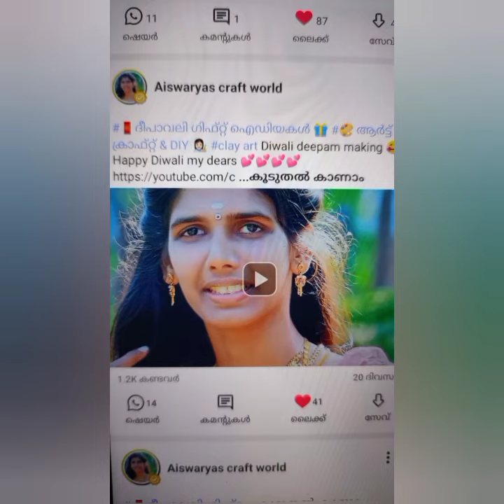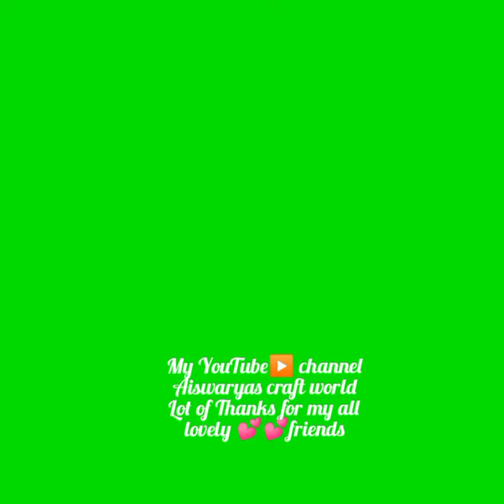🕯 🏆🏆🏆Diwali winner in sharechat malayalam arts and craft creator competition 💖💖💖